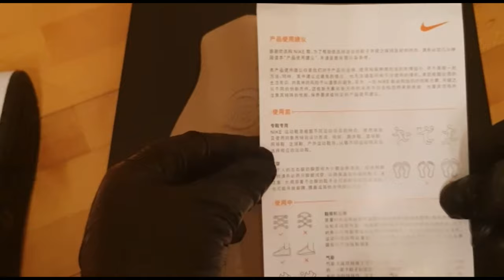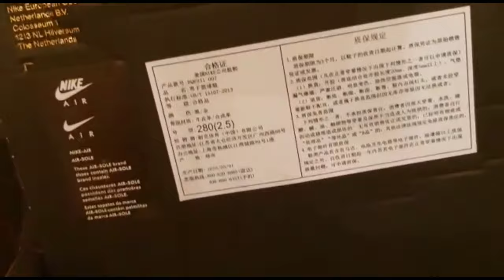Unboxing of Air Jordan 1 Mid Black\Gold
Unboxing of Air Jordn 1 Mid Black\Gold Noir\Or))))